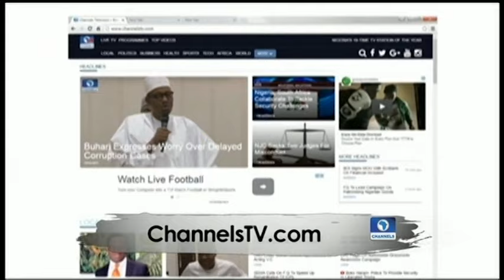Africa 54: Central Africans Use Radio Networks To Stay Safe